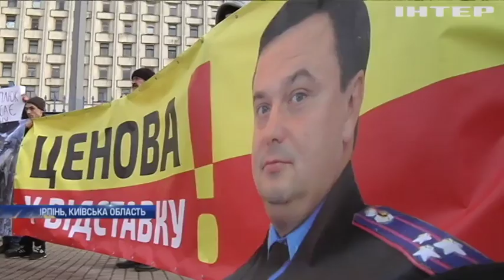Знищення зелених зон та забудова Ірпеня: активісти вимагали розслідування кримінальних проваджень